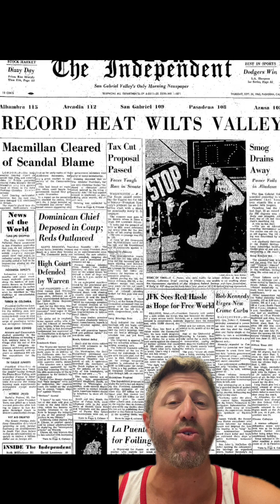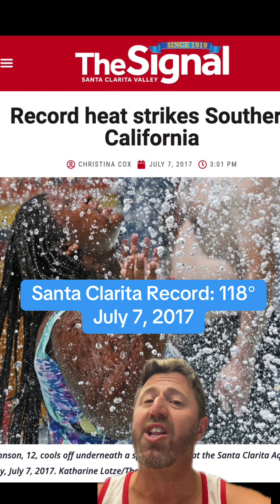What are the HOTTEST Temperatures in L.A. History?!?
With temperatures above 110° in the valleys, L.A. is scorching hot – but we’re nowhere near record temperatures.

So what were the HOTTEST temperatures EVER in Los Angeles?!?